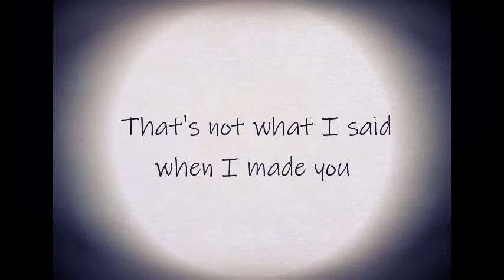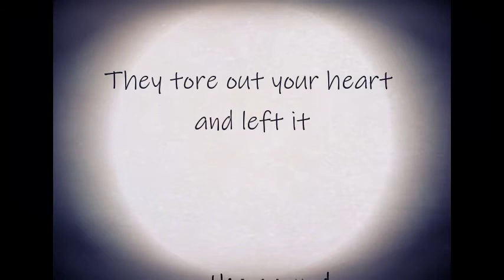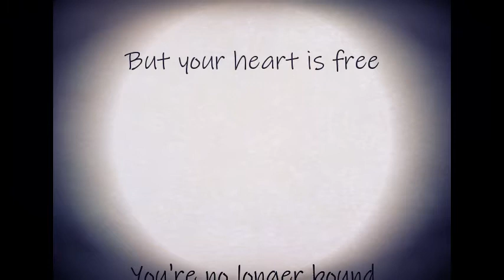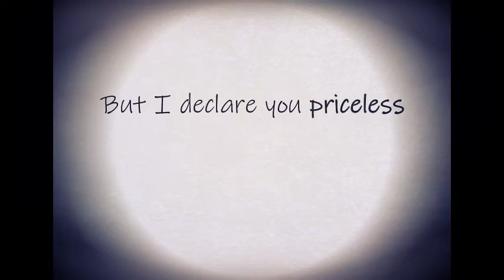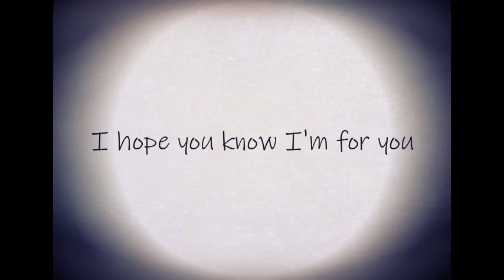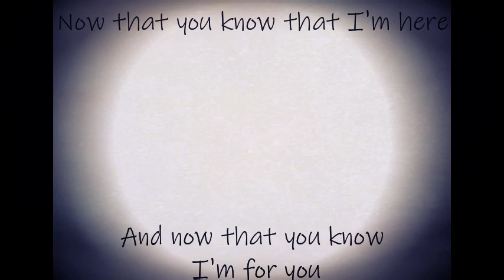Your Identity lyric video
music from our new Freedom  album!!!